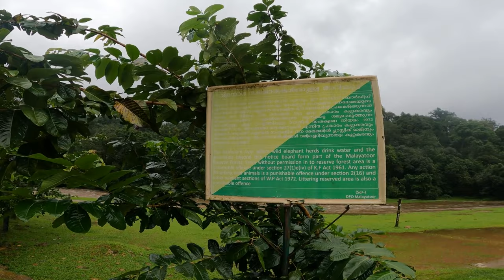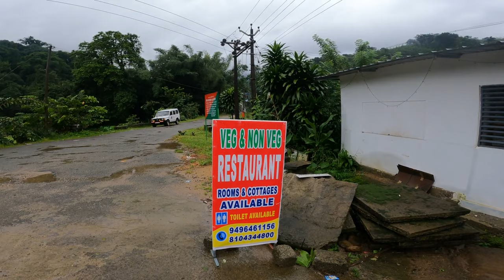Scenic Car drive to explore the beauty of Anakulam ( Part-6)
Anakulam is a small Village/hamlet in Devikulam Block in Idukki District of Kerala State, India. It comes under Mankulam Panchayath. It belongs to Central Kerala Division . It is located 41 KM towards North from District head quarters Painavu. 33 KM from Devikulam. 217 KM from State capital Thiruvananthapuram

Anakulam Pin code is 685561 and postal head office is Adimali .

Anakulam is surrounded by Devikulam Block towards East , Kothamangalam Block towards west , Idukki Block towards South , Elemdesam Block towards South .

Valparai , Kothamangalam , Thodupuzha , Muvattupuzha are the near by Cities to Anakulam.